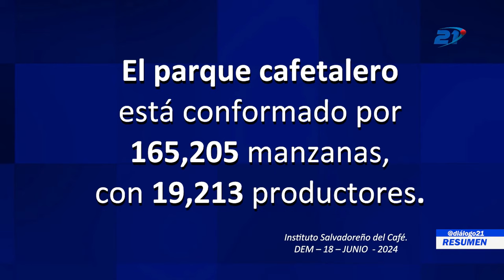RESUMEN DIÁLOGO 21 - 20 DE JUNIO 2024